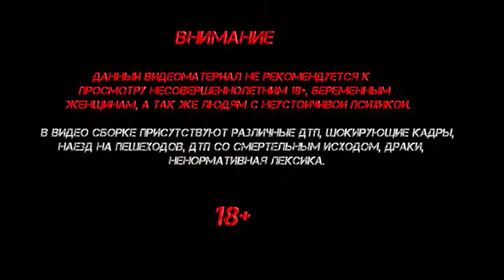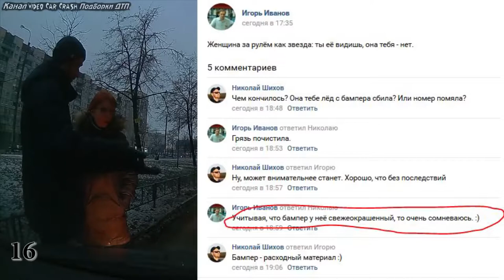Новая Подборка ДТП Январь #1 15 01 2018